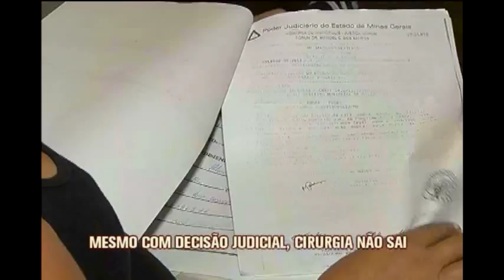Criança espera por cirurgia na coluna há quatro anos em Divinópolis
Quase quatro anos de espera por uma cirurgia e até agora nada. Esse é o sofrimento de uma mãe de Divinópolis que luta pela saúde do filho. A criança precisa passar por um procedimento na coluna.